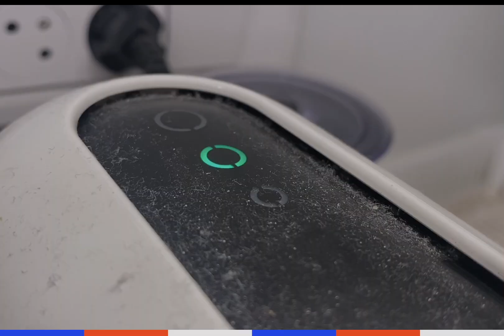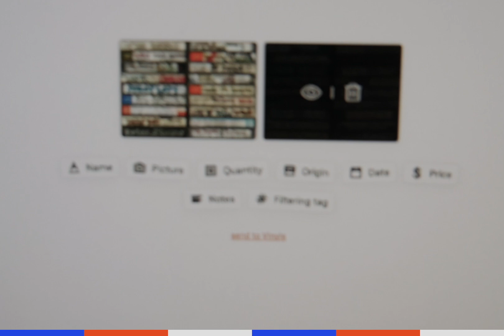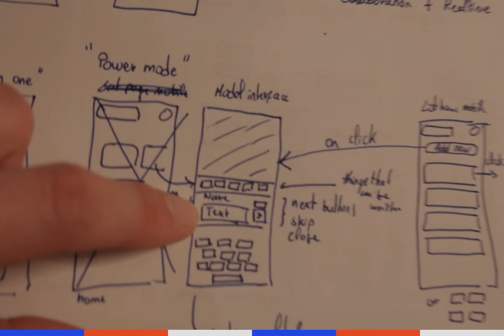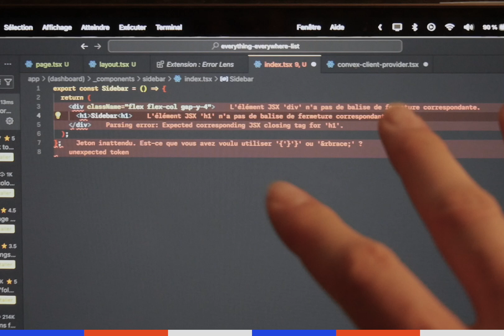this vs code extension is sick (and some dev vlog)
I'm building an everything inventory app for my ADHD needs. I want the UX to be perfect and this take work. I'm sharing content about my personal project and things I discovered. I'm an engineering student based in Paris.

Camera is a Panasonic Lumix G7H that I set at an aspect ratio of 3:2 cause it looks cool. Microphone is a DJI Mic 2. Editing done on FCPX. My Mac is an M1 Max Macbook Pro 14 inch (I truly love it and would recommend it to anyone).

William 🍋

Chapters:
00:00 Making some coffee first
00:33 Introduction
01:31 Working on a new workflow
01:44 Now building the best inventory list app
02:07 Some paper wireframe
04:23 Key value proposition
05:05 Why not use Notion?
05:28 Do ONE thing well
05:39 THE commande palette
06:12 Working (timelapse)
06:23 Paris Beaugrenelle
06:28 Notre Dame
06:33 Jardin du Luxembourg
06:57 Error Lens (VS Code extension)
08:00 Conclusion